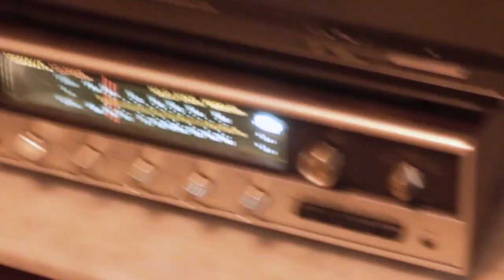doblar suma keittiö cocina CINAZ parte cinco (dec 2023)